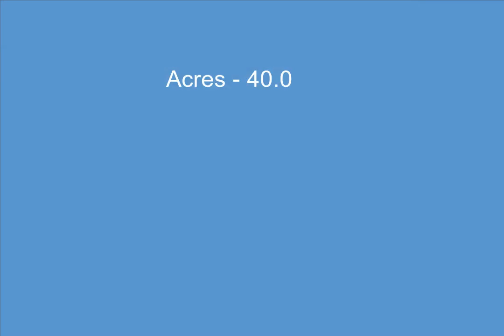0 E Scribner Road, Rose City, MI - 1913244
40.0 Acres, $135,000, MLS# 1913244

40 Acres of Prime Hunting Land or Build your dream house on it. There is a small 784sf Cabin on this property. No in-door plumbing. A dry pit for a toilet (no septic filed) Hand Water Well Pump outside. This was used as hunting lodge. Not livable for year-round use as-is. There is a nice 2-seater out-house. This parcel of land will be offered first to the buyer who purchases the other 40 acres with a house on 1144 E Scribner Rd - See MLS #1913245 - So, First Right of Refusal to purchaser of other property.